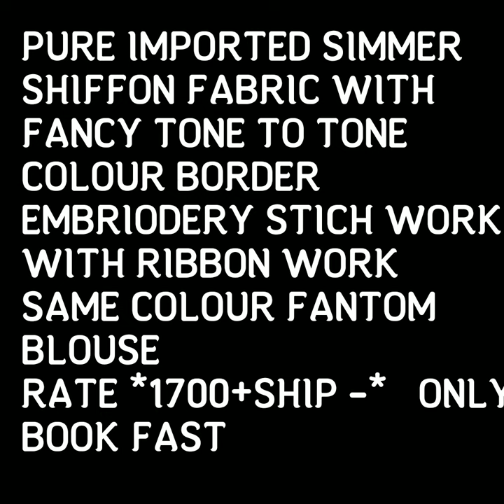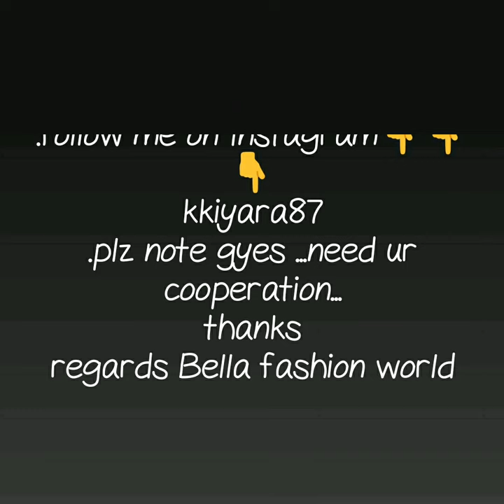LATEST CHIFFON SAREE WITH EMBROIDERY AND RIBBON WORK PARTY WARE SAREE COLLECTION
CHIFFON EMBROIDERY WORK SAREE,
CHIFFON RIBBON WORK SAREE,

1 . watsup for order: 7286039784
 2. no negotiations please
 4.Sorry, cash on delivery service is not available
 5.payment can send through RTGS,,google pay or paytm,account transfer.
 6.Dispatch will be with in 2 3 day after payment
 7.After dispatching we will send you courier number through watsup
 8.Depends on distance item will receive.normally 7 to 10 working days
 9.Take video at the time of parcel open
10.if you find any damages you can returned to same address
11.we supply all over  india,and overseases also.